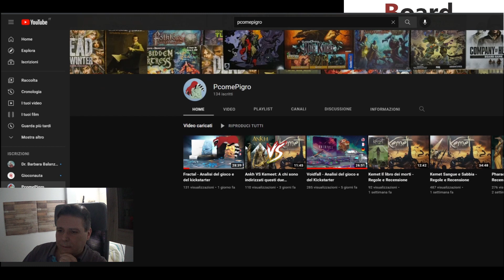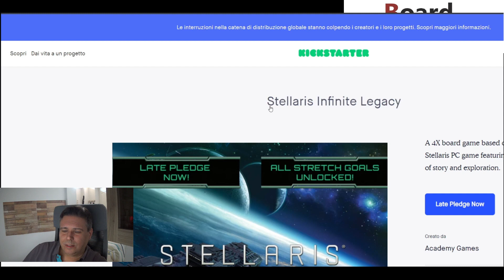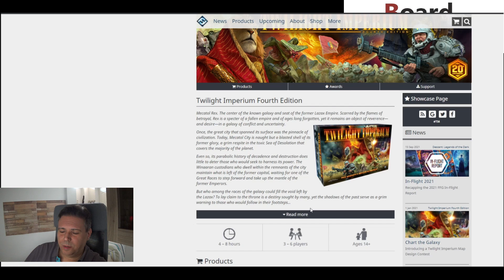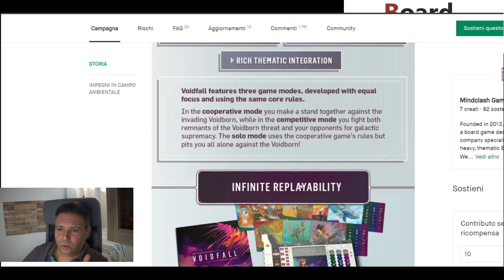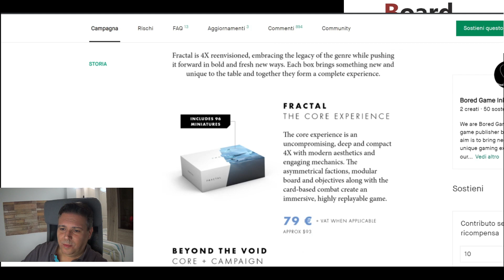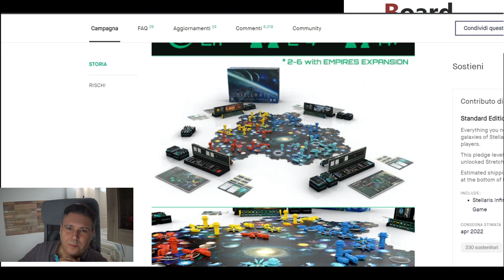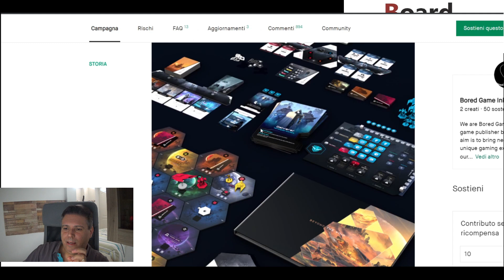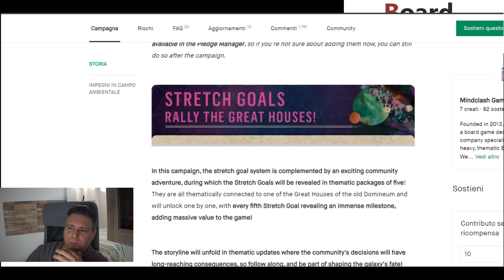Giochi a tema Spaziale 4x - due chiacchere sulle nuove IP